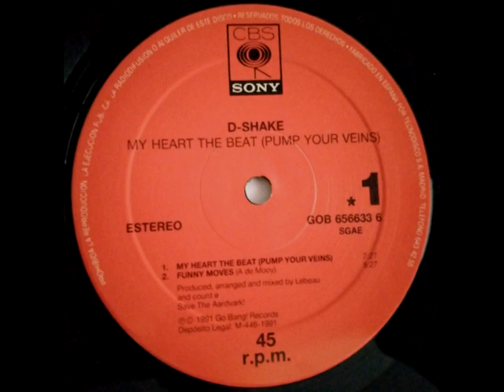D-Shake - My heart the beat (pump your veins)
Produced, arranged and mixed by Lebeau and count e
Save the Aardvark!
Go bang! Records 1991